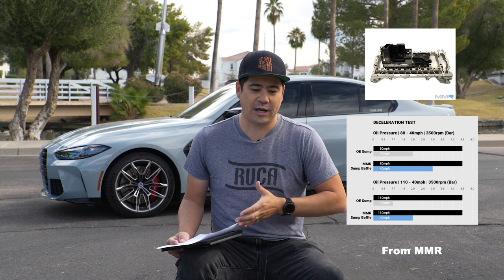Why I chose the G80 M3...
Decided to make a final wrap up video to the whole G80 Journey and list why I chose to get the G80 M3 over a F80 M3. Even as good as the F80 is... I traded some looks for performance with the G80. Also let me know what you want to see more of...